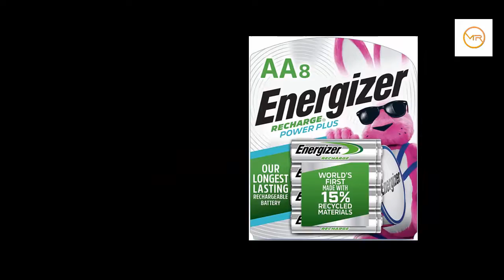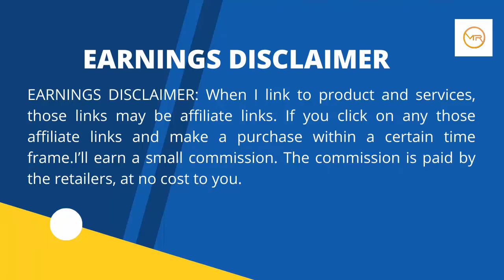Top 5 Batteries On Amazon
Duracell Optimum AA Batteries

Energizer Rechargeable AA Batteries

ACDelco AA, AAA, 9-Volt Combo Pack, 40-AA, 36 AAA, 8 9V Batteries,
Alkaline Batteries

POWEROWL High-Capacity Alkaline AA AAA Batteries

Rechargeable D Batteries with USB Charger by Pale Blue